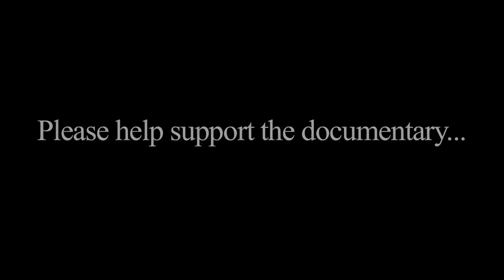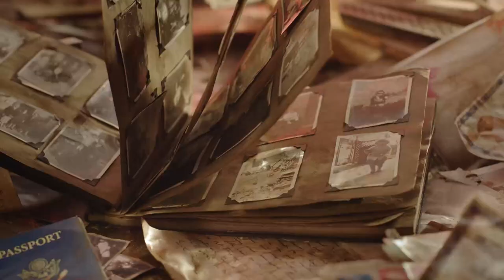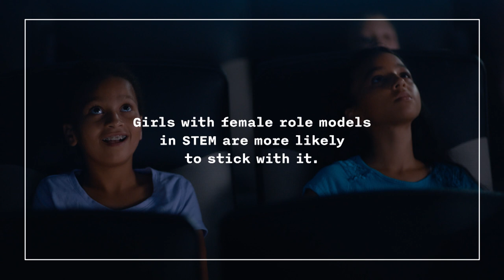Inside Health Care December 2018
We update you on the fight against the opioid crisis.  Learn about the Special Olympics Polar Plunge.  Plus, a health specialist gives you simple tips to help reduce holiday stress.